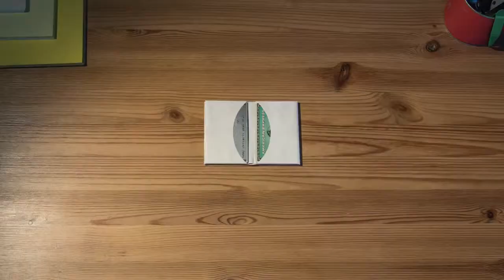Micro Wallet Teaser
It is for knowledge and education. THE MICRO WALLET - DOING MORE WITH LESS.